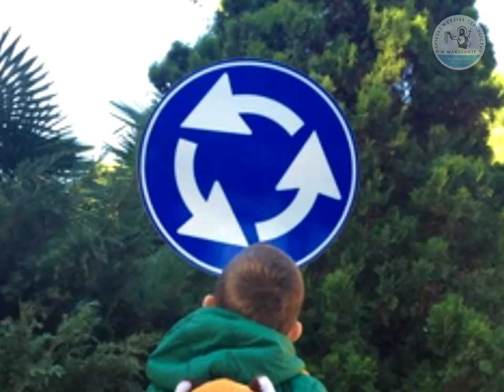Wysuszone korzenie przyjaźni - rozważania adwentowe 2015 2/4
Ks. prof. dr hab. Krzysztof Pawlina - Rektor Papieskiego Wydziału Teologicznego w Warszawie, sekcja św. Jana Chrzciciela.
Video: własne nagranie
Muzyka: Schola Cantorum